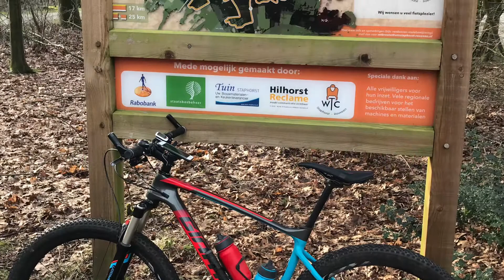MTB ROUTE STAPHORST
De MTB route van Staphorst is wat onbekender, maar verdient echt meer aandacht. Prachtige omgeving en een route met een lekkere flow en mooie kombochten. Zeer de moeite waard.